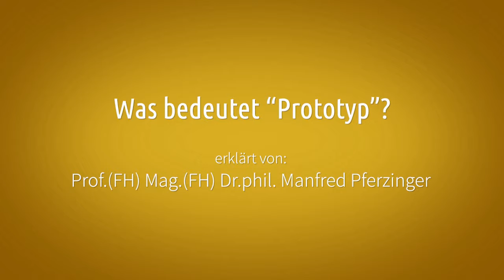Buzzwords: Was sind Prototypen?